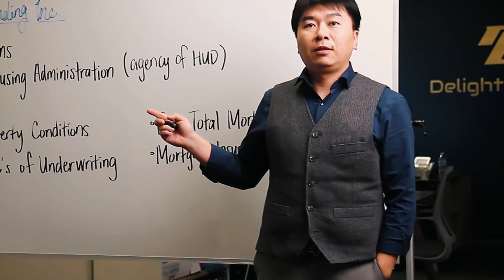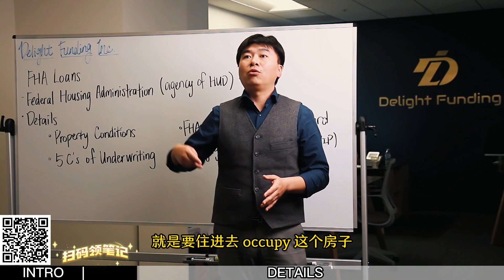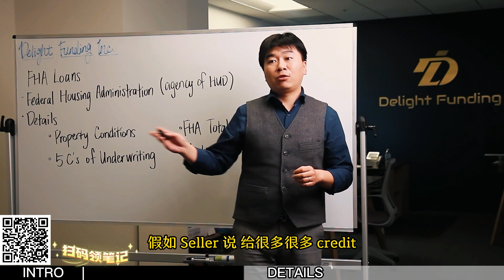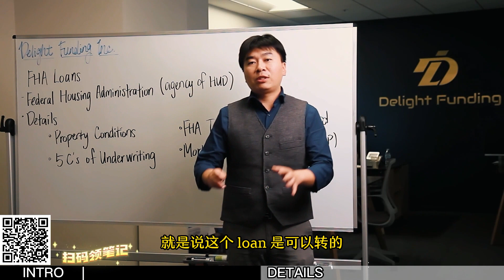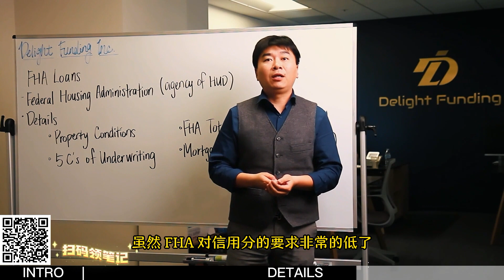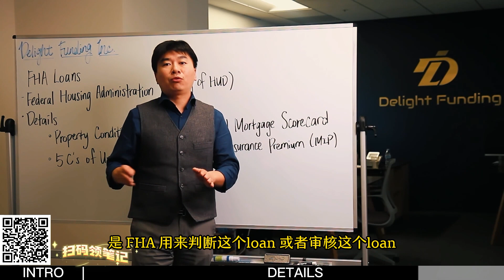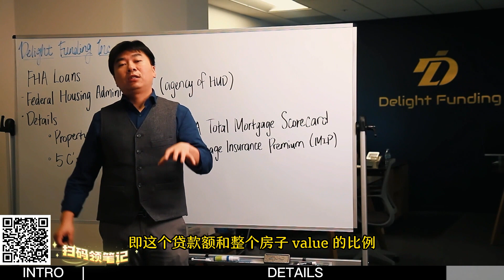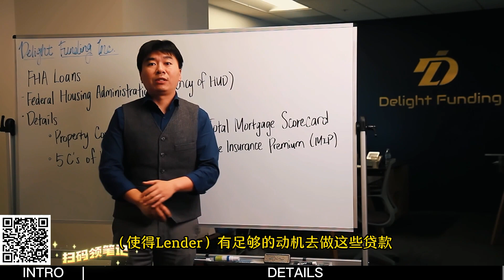【MLO License】【贷款经纪人执照考试】第15章：FHA贷款 —— 特点与要求，与普通贷款的比对解析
🔍📚【视频简介】🎥🎬
欢迎收看我们的新一期视频，详细解析FHA贷款。本视频将着重介绍FHA贷款项目的特点和要求，并将其与普通贷款进行比对，进行详细解释。帮助您全面理解FHA贷款的特点和要求。

💡【FHA贷款概述】🏛
FHA（联邦住房管理局）贷款是一种重要的贷款类型。本视频将详细介绍FHA贷款的职能，以及与普通贷款相比的特点。我们将解释FHA贷款的要求，帮助您了解其在贷款行业中的重要性。

📚【FHA贷款特点与要求】🔍
我们将详细解释FHA贷款的特点和要求，重点比对普通贷款与FHA贷款之间的差异。您将了解FHA贷款的特殊要求，包括首付款要求、信用评分要求、抵押保险要求等。这将帮助您理解FHA贷款在贷款市场中的独特地位。

✏️【与普通贷款的比对解析】📝
本视频还将对FHA贷款与普通贷款进行比对解析，帮助您理解两者之间的区别和特点。我们将详细解释FHA贷款相对于普通贷款的优势和限制，以及如何根据客户需求选择合适的贷款产品。

📢【行动召唤】💻
MLO LICENSE CLASS

若有疑问，请於周一~周五8:30AM ~ 5:00PM
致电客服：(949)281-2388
别忘了，扫码下载课后笔记哦！

当你决定进入贷款行业时，面对的第一个问题就是执照的考取；而对于大多数人而已，理论的阅读，教材的解析，词汇的认知，以及考试的把握都让人头疼不已，不知如何下手或者经过几天的学习发现仍不得其法；其实你需要的，只是一个符合你学习习惯的系统梳理，按章节用简单直接的方式讲解每一个知识点，同时用具体实例帮助你理解记忆，同时通过考点分析的方式串联起之前的知识点，再加上对应的考试实例的举例分析，帮助你从内到外都完全掌握考察重点，从而顺利通过考试，获取执照，迈出事业成功第一步。

考前学习课程，通过共计31节在线课程，涵盖了所有执照考试的五个大方面下的所有考点知识点，帮你顺利通过考试。

同时德远还有获取执照后，实战入门进阶课程，从理论到实践，从第一次客户接触到最终结束放款，帮助你尽快打开局面，从贷款经纪人小白成为专业大咖，德远会成为职业道路永远的助推者，和你一起，携手并进。

※※※【德远训练营】的教学教材、文案和视频内容均已进行版权注册。未经授权同意，严禁以商业用途为目的进行任何形式的重制或转录。